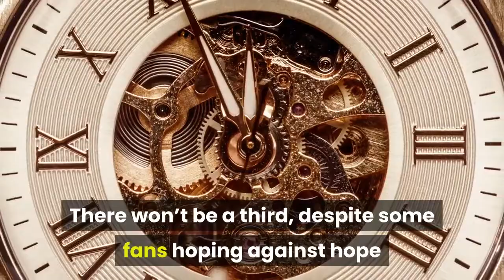‘This Is Us’ Creator Dan Fogelman On “Cathartic” Season 5 Premiere Big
SPOILER ALERT: The story includes details about the Season 5 premiere of NBC’s This Is Us. Tonight, the No.1 broadcast drama series, NBC’s This Is Us, was the first to return on the air. It packed an emotional punch in the two-hour Season 5 premiere, which tackled COVID-19 and the George Floyd protests through the lives and feelings of the Pearsons, still reeling from the Kevin-Randall fight in the Season 4 finale that threatened to tear the family apart. In a signature This Is Us fashion, the opener also dropped a shocking twist at the very end, revealing that Randall’s birth mother, Laurel, known to have died of an overdose shortly after he was born, was actually revived by a paramedic. In a press call and a follow-up interview, This Is Us creator Dan Fogelman unpacked the two opening episodes, which he wanted to air before the election “because I think they are difficult and they are hopeful.”Related Story'This Is Us' Creator Dan Fogelman Explains Why Season 5 Had To Premiere Before The Election As Team Talks COVID, Black Lives Matter & Kevin-Randall RiftBACK FROM THE DEADThis is the second time This Is Us has brought to life a character that had been presumed dead, following Jack’s brother Nicky. There won’t be a third, despite some fans hoping against hope that Jack did not die from the fire, Fogelman told Deadline.“No, Jack is definitely not alive, and no, nobody else is coming back to life,” he said of the series, which is poised to end its run with Season 6. While declining to reveal whether Laurel is alive in present time, Fogelman promised that answers will come pretty quickly, within the first half of the season, on her fate, what happened after she took that deep breath at the end of the premiere, and we will also get a glimpse at her origin story.“That’s a big part of Randall’s journey in the front half of this season,” Fogelman said. “It’s about her, and it’s also really about Randall’s character and what learning her story does for him.”THERAPIST CHANGENBCSterling K. Brown’s Randall was at the center of the premiere, expressing his anguish over George Floyd’s death while also reflecting on his Pearson family upbringing with no one to turn to on issues a young black man grapples with. Struggling to process his feeling that had boiled up for decades, Randall felt the need to talk to a therapist but could not confide in Dr. Leigh (Pamela Adlon). He informed her that he would switch to a Black therapist. Fogelman said that the search will start in Episode 3, and Randall will get a new therapist who will be a recurring character this season.“At the end of this episode, when Randall makes his move to change therapists and returns home to his family, he’s pulling away a little bit, for a moment, not just from Kevin, on the heels of the fight, but from his family in general,” Fogelman said. “This man who loved this family, and loved them fiercely, is having a moment to pull back and process a lot about his life.